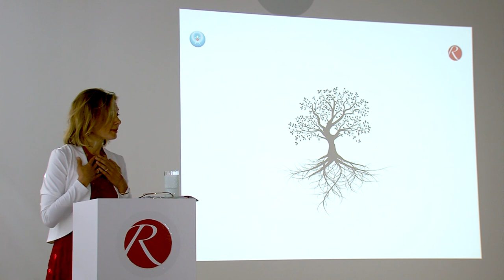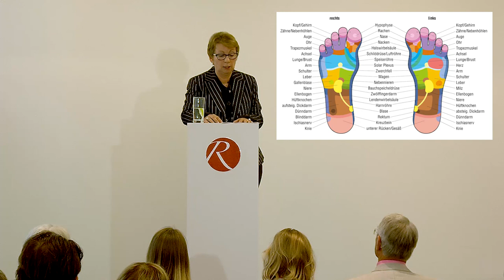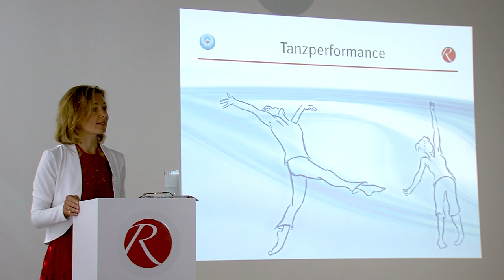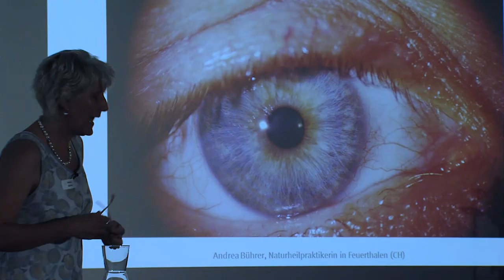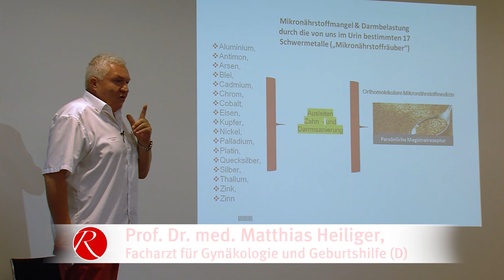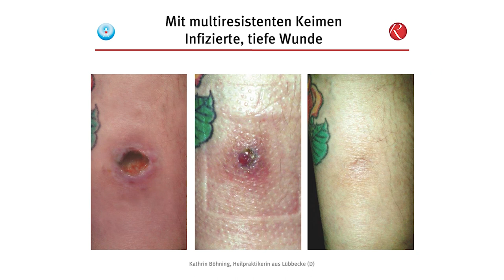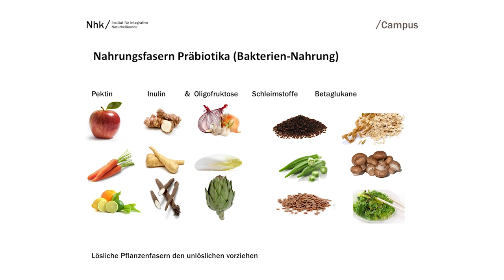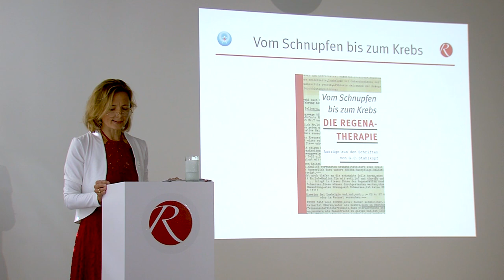REGENA-Jubiläum 2018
100 jähriger Geburtstag von Günter C. Stahlkopf
55 Jahre REGENA-Therapie

Referenten:
- Cécile Mandefield
- Stephanie Clauer-Eichel
- Andrea Bührer
- Kirstin Beckmann
- Ursula Andrien
- Sybille Binder
- Matthias Heiliger